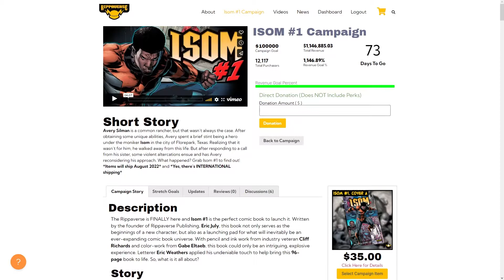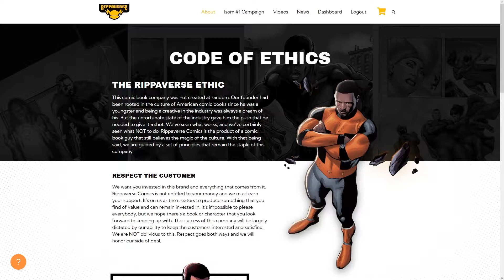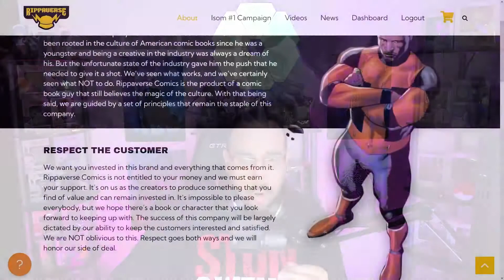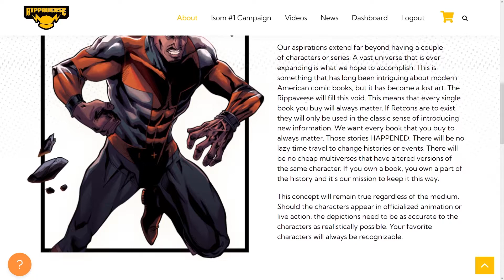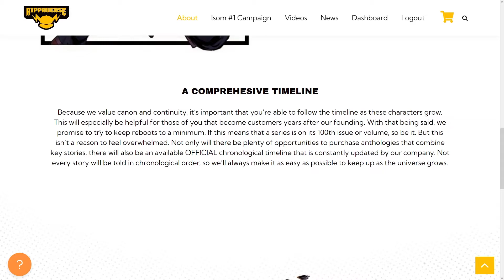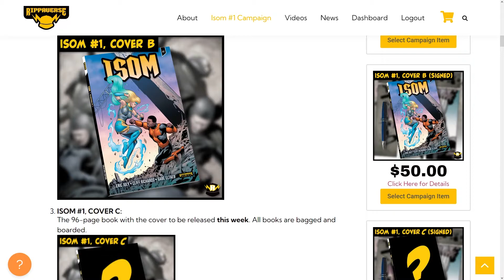Rippaverse Comics - A Welcome Change in Comics Has Launched!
I've got my Read And Collect Bundle B Order. Yaira looking like she gonna be a bad ass. What ya'll think her powers are? I see what look to be blue flames around here. Can't wait!